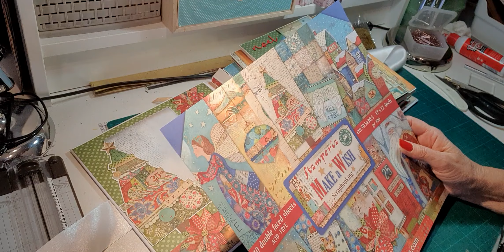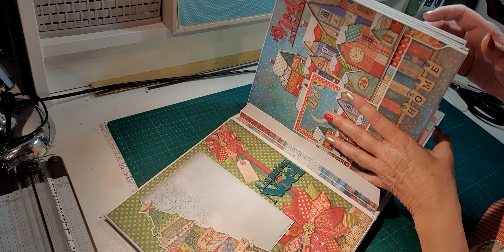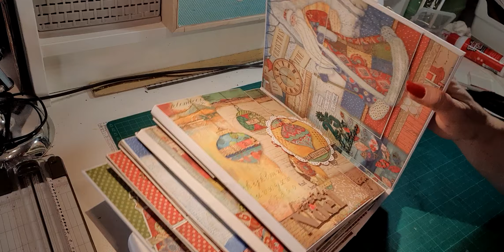ALBUM MAKE A WISH DE STAMPERIA 10 EME PARTIE